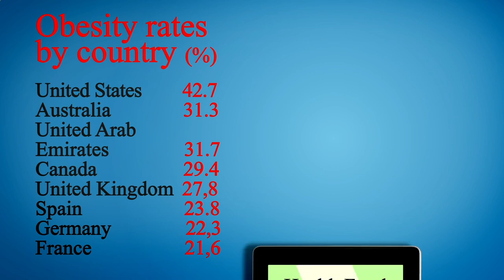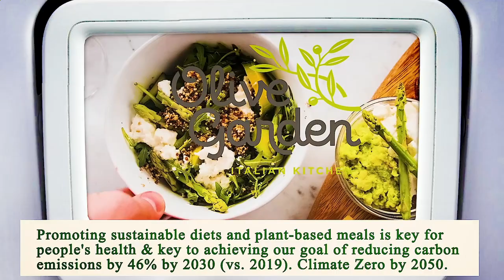Nearest Restaurants to Me Manhattan 10035 NY, New York County, New York, United States